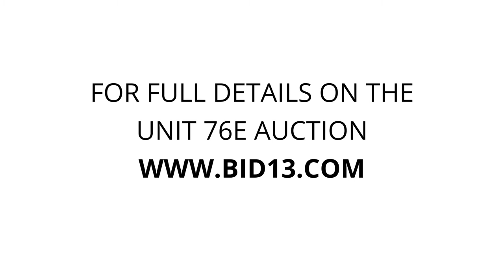Novi Office and Warehouse LLC - Unit 76E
microwave, dressers, Wheelchair, lamp, Basketball, pillows